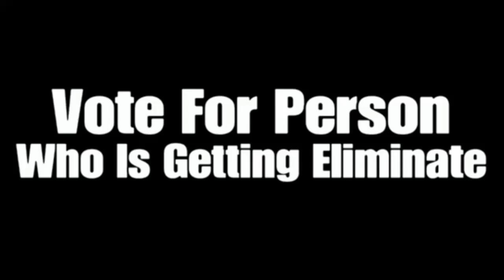256 Characters Elimination #203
Voting Ends On July 15th 2:00 PM